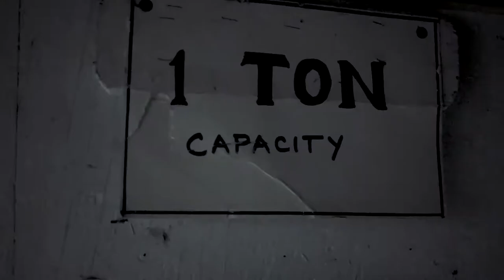Distant Choir - Testing a Gimbal in an Old Furniture Factory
Short Clip using a DJI Gimbal at night in an old Furniture factory. Music composed and produced by Clockhead Productions LLC